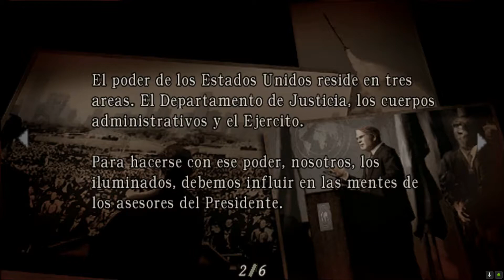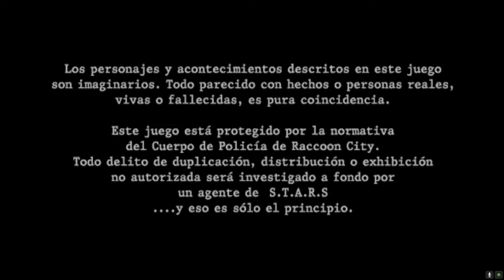Resident evil 4 capitulo Final - Leon Contra Saddler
. Sin embargo, Saddler captura a Ada y desafía a Leon a un último combate. Después de una intensa pelea con Saddler el cual muta su cuerpo en una apariencia monstruosa, Leon lo mata con un lanzacohetes especial proporcionado por Ada. Tras recuperar la muestra Ada lo obliga a dársela, y le entrega las llaves de un moto acuática para que escapen de la isla, mientras ella escapa del complejo en un helicóptero.

Aunque Leon y Ashley logran escapar de la isla, el paradero y el destino de la muestra siguen siendo inciertos.